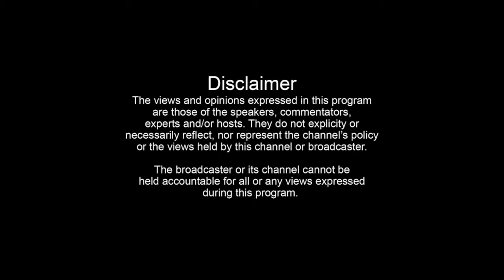Zareen Meri Beti Dunya Se Chali Gayi | Talks That Matter | Zareen Ghazal | Shaista Lodhi | Uncut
In today's podcast, Shaista Lodhi is inviting Zareen Ghazal to her show Talks That Matter. Zareen Ghazal is a renowned face of the Pakistan showbiz industry. She's a wife of late Umer Shareef. Zareen Ghazal is famous as a Actress.

Host : Dr. Shaista Lodhi

Guest : Zareen Ghazal

Producer: Muneeza Faraz

Director: Siddiqui

Make-up Artist: Mahjabeen

Set: Danish khan

Production: Cookie Media

Location: Cookie Media Creator Space

Edit: Mibsam (Cookie Media)

Colorist: Syed Zeeshan Ahmed

Title Creative: Madiha Mahmood